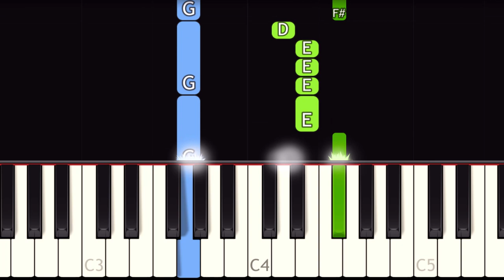Chicken Wing MEME Song - EASY Piano tutorial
Learn how to play the Chicken wing meme song on piano with this Synthesia easy piano tutorial! Enjoy! :)

🔥 Become a member and get :
                   👇   ALL the SHEET MUSIC for FREE   👇
                         👇ALL the MIDI FILES for FREE👇
                                 👇   SONG REQUEST   👇